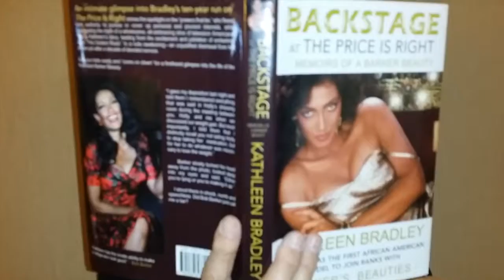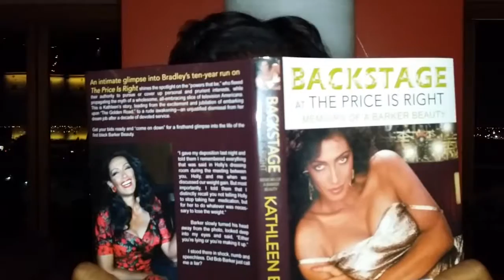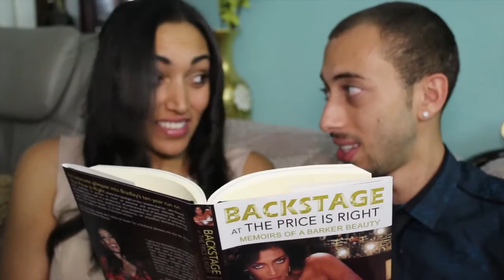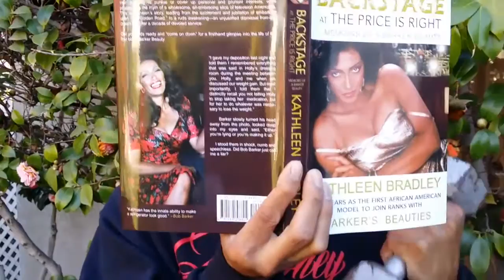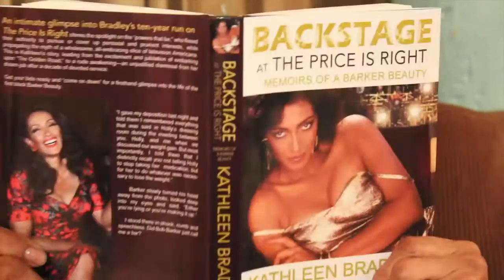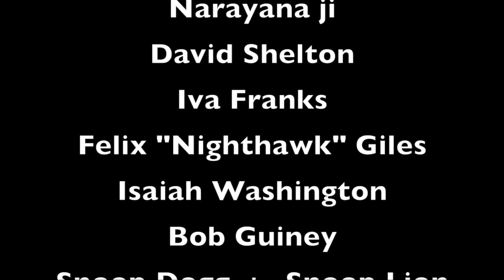Backstage At The Price Is Right Book Promo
The highly acclaimed book Backstage at The Price Is Right, Memoirs of a Barker Beauty written by first time Author/Publisher Kathleen Bradley has hit the book world. Kathleen's personal Celebrity friends help her make this video a #1 blockbuster.